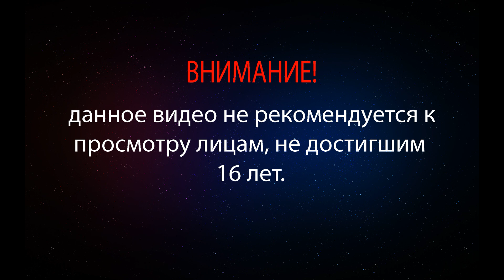КУКЛА ОБУЧЕНИЯ - Прохождение Lies Beneath №1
Поиграем в эксклюзив для Oculus платформы Lies Beneath, этот хоррор должен пощекотать нервы!
Первая часть будет короткой, я запускал её впервые. И уже пробежался по настройкам.. в следующей части меня будет нормально слышно))
Пишите в комментариях, рассказывайте как вам игра!)